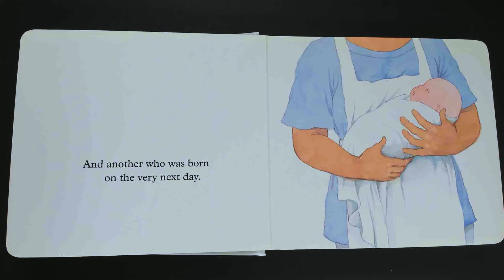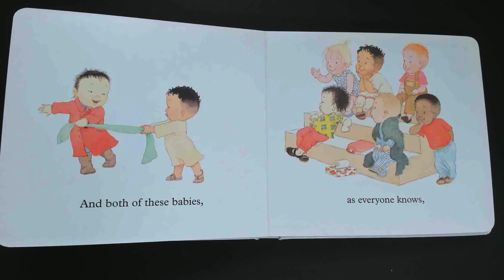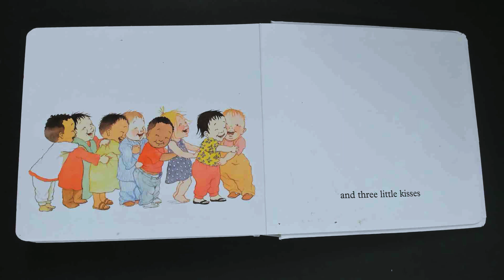Ten little fingers' and to little toes ( read aloud book)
This is a gorgeously simple picture book for very young children, and once you finish the rhythmic, rhyming text, all you’ll want to do is go back to the beginning and read it again!
 You can purchase a copy of this book both online and and in book storesd.